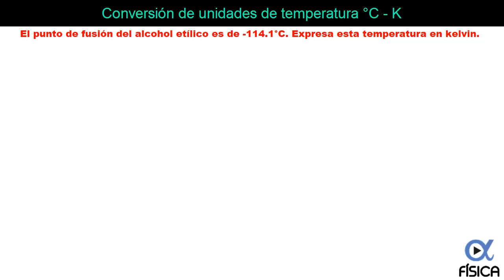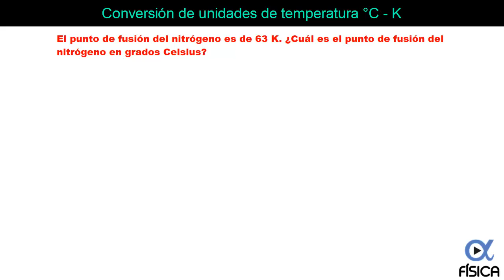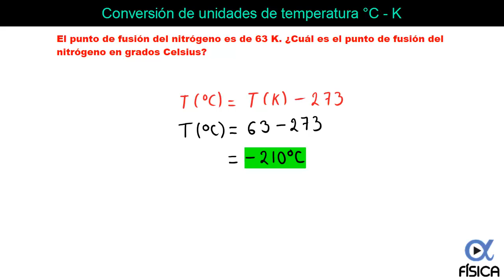CONVERSIÓN DE UNIDADES DE TEMPERATURA: grados celsius (o centígrados °C) a Kelvin (K) | Vitual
✔ Apóyanos con una donación y obtén recompensas exclusivas En este video vamos a ver como realizar conversiones de unidades de temperatura, grados centígrados (°C), grados Fahrenheit (°F) y Kelvin (K).